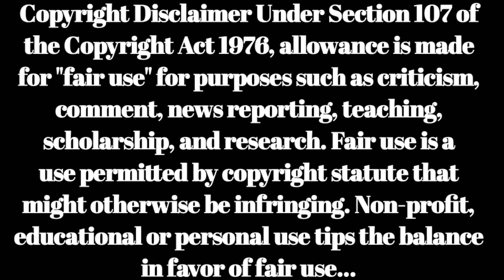Director Kamalakara kameswara rao all telugu movies list | kamalakara kameswara rao telugu cinemalu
Director kamalakara kameswara rao Movies List
Kamalakara kameswararao all Tollywood Movies List